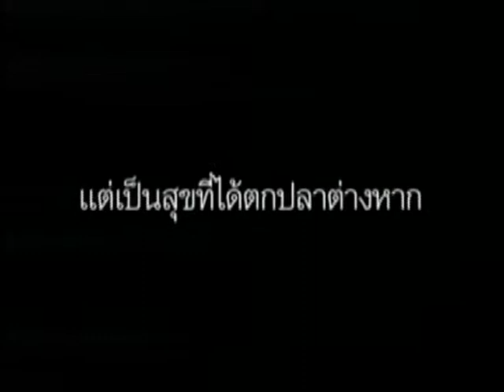แฮรี่ แมจิคพอเตอร์ มายากล ตัวน้อย ที่มาแห่ง พ่อมด ตัวจิ๋ว ของเรา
Harry Magic Potter Born at International Academy Of Magic Original Creat by Mamada Thailand แฮรี่ แมจิค พอตเตอร์ เด็กน้อยผู้สร้างฝัน ศาสตร์ แห่งมายากล จาก โรงเรียน ค๊อกว๊อตจินตนาการ ในภาพยนตร์ สู่ ภาพแห่งความเป็นจริง ในประเทศไทย สถาบันการสอนมายากลนานาชาติ โดย มามาด้า